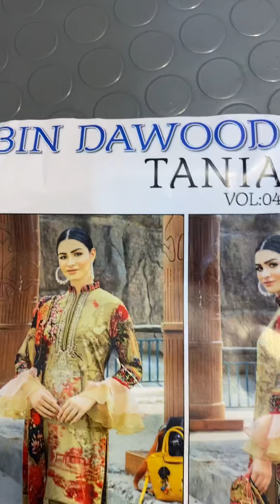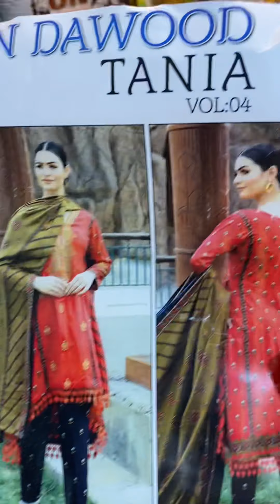Sadaat|| Original linen with wool shawl || 1550/-Rs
Sadaat Dawood textile original linen with wool shawl 10 designs

Open Review of 1 to 3 articles
Tania vol. 4